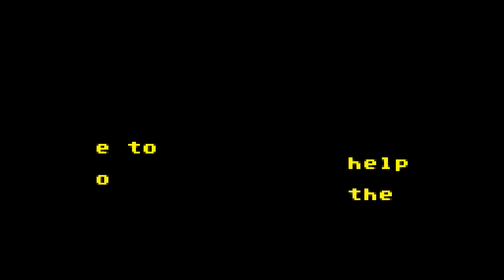Walt Disney World Quest: Magical Racing Tour Game Boy Color - C&M Playthrough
Experience the thrill of WALT DISNEY WORLD Quest - Magical Racing Tour and find all the missing pieces of the Fireworks Machine. Speed around 13 raceways based on popular WALT DISNEY WORLD Theme Parks and Water Parks, including: Space Mountain, Test Track at Epcot and Rock 'n' Roller Coaster.

Platform: Game Boy Color

Developer: Prolific
Publisher: Activision